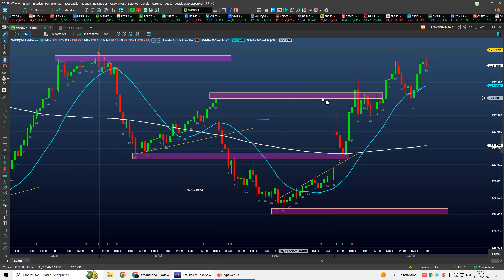Aprenda Operar MINI ÍNDICE NA BOLSA DE VALORES -b3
O CONHECIMENTO É PODER!